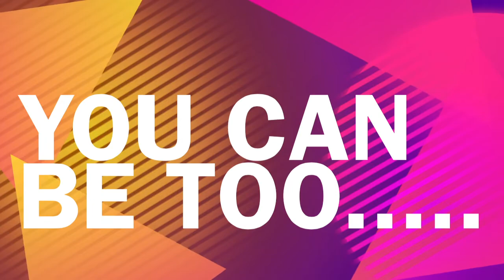A New Shampoo Commercial